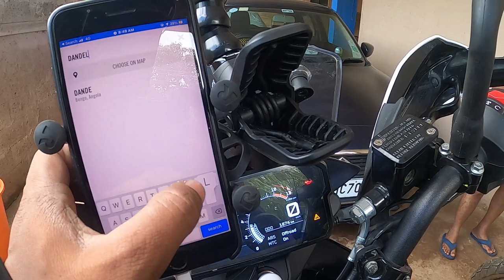Why You Should Visit Dandeli, Karnataka | South India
What it's like riding through the Enchanted forests of Karnataka?

Riding through Dandeli on Day 2 brought back memories from my college days. When we used to go explore all these different trails on our Motorcycles. With no money but all the time in the world.
This time riding through the area made me realize how blessed we are to be staying just 80kms away from tiger reserves and forests. The KTM 390 ADV helped us keep up the pace even in twisties confidently.

Not just Karnataka there are so many places to ride within 100kms from almost anywhere in India.

Riding with @sukeshviswanath.